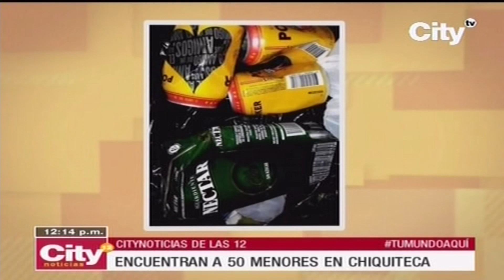Policía encuentra a más de 50 menores ingiriendo alcohol en 'chiquiteca' | City Tv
Sustancia alucinógenas y armas blancas también fueron decomisadas en el operativo.